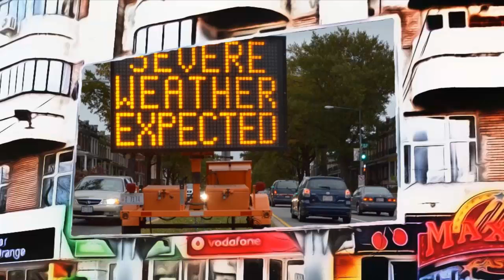Hurricane Sandy Path : Latest Daily Updates For Destructive Historical Storm Since Decades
Hurricane Sandy Path and Tracker LIVE: Frankenstorm Could Reap Massive Destruction.

If certain conditions come together to create the perfect storm, Hurricane Sandy could be a historic storm which may have damaging consequences across the east coast next week, from Virginia to New York City, and all the way up to Boston.

The worst-case scenario is for Hurricane Sandy to be captured as chilly air and fierce winds join to create an atmospheric "bomb," which could create mayhem. In this scenario, expect coastal flooding, flooding rainfall, high winds, downed trees, power outages, and snowfall.

Still, the storm could also escape out to sea, leaving behind strong winds and rainfall, but no heavy damage. According to meteorologists, this storm could be as powerful as the 1991 Perfect Storm and the 1878 Gale or 1954 Hazel. This weekend, east coast residents will experience rough surf, and rip currents, with 30 foot waves or higher.